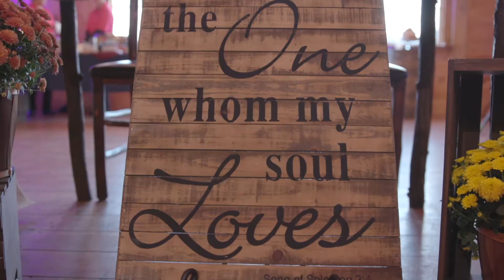Stephanie + Trevor {Married} | Final Film | Stone Ridge Hollow Wedding | Radiant Films Wedding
Radiant Films